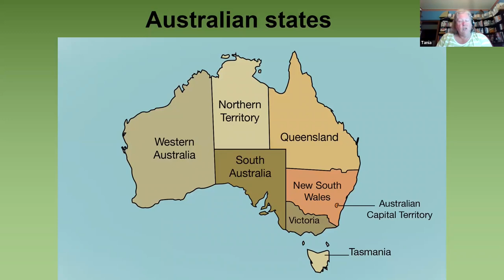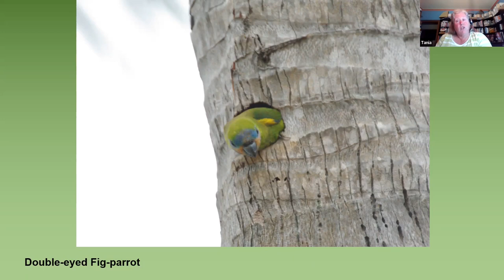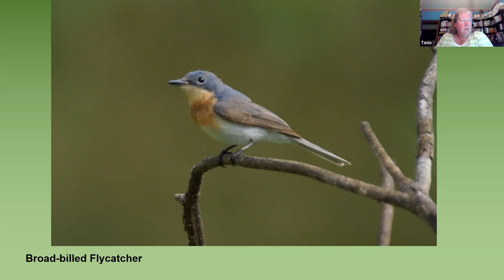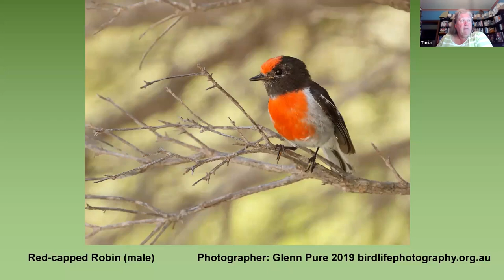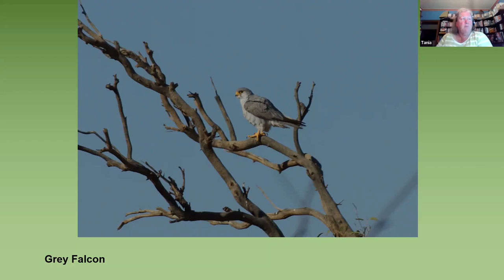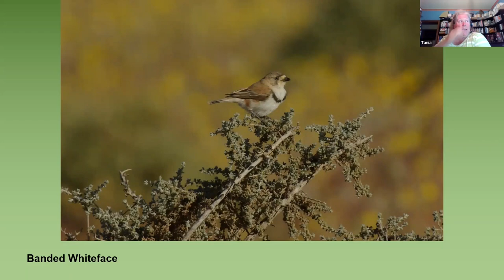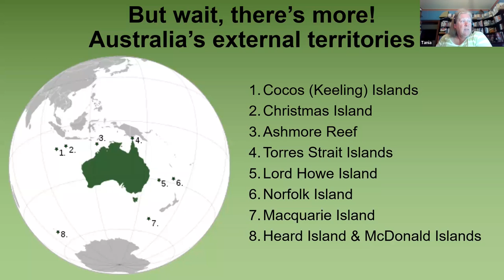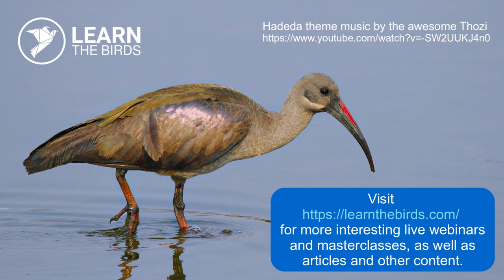An Introduction to Australia’s Birds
by Tania Ireton

Australia is an ancient land, home to rocks more than 3 billion years old. Our First Nations people have one of the oldest cultures in the world, dating back at least 65,000 years, predating the modern human settlement of Europe and the Americas. It is a land of weird and unique mammals such as kangaroos, Koala and Platypus. It has many venomous snakes and spiders and even a venomous octopus. Much of our bird life is also unique, many of them more closely related to one another than anything overseas. They are found from the deserts to the rainforests, from the inland to the coast, from the warm waters of the tropics to the frigid waters of the Southern Ocean. This is an introduction to those birds and their habitats.